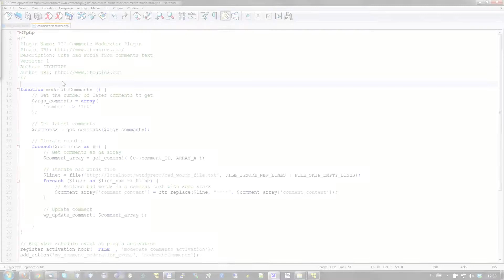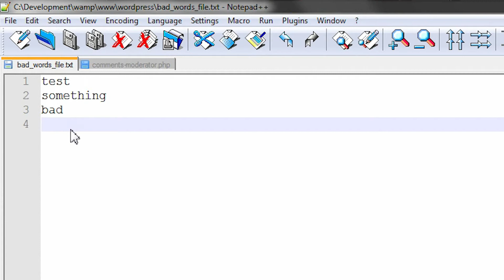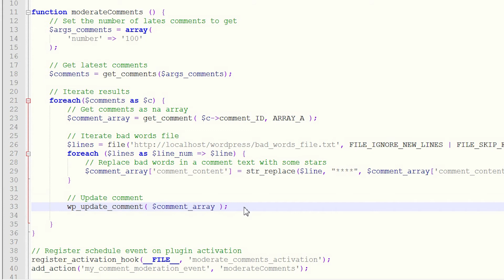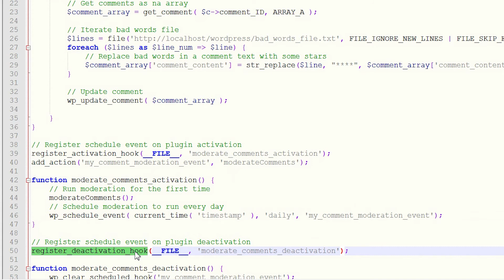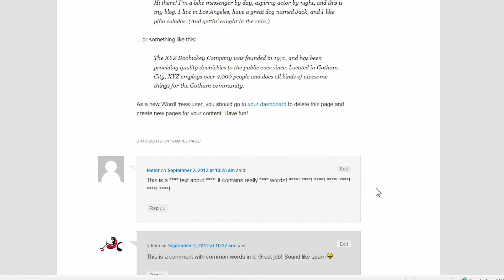How to schedule comments moderation in WordPress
Today we are going to show how easy it is to implement WordPress comments moderation mechanism which is being run automatically using native scheduling mechanism and WordPress API. Our code is going to iterate through newest comments and replace bad words that might be present in the comment text. If you are looking for a file containing bad words you can visit this site.

In this tutorial we are going to show you how to:
- Iterate through the comments
- Iterate through the text file line by line
- Modify comment text
- Schedule event
- Remove event from the scheduler
- Run this code